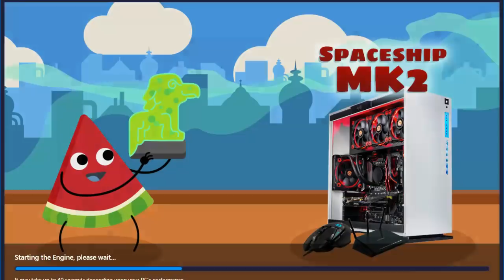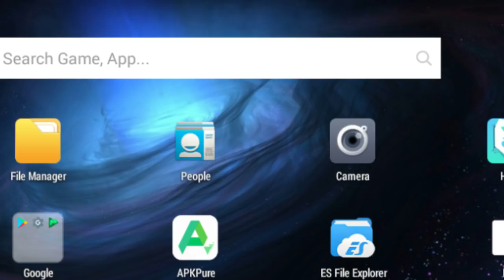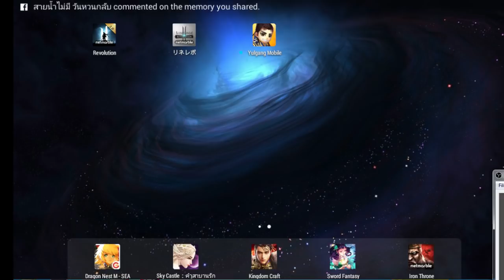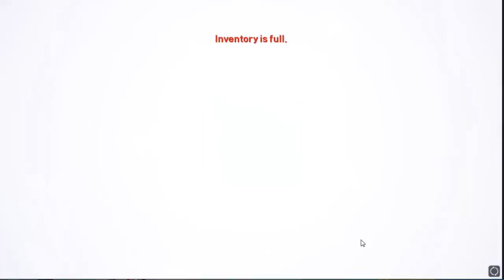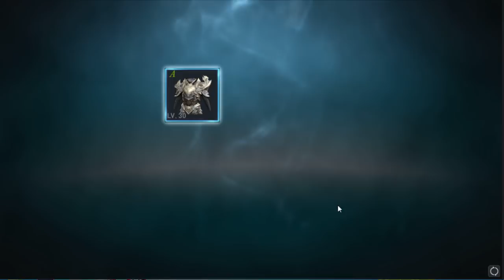Lineage 2 Revolution CP Increase Weekly EP #3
Emulator: BlueStack 3N

This Channel = Free to Play Channel
Some Game = Top up 1$ ( To support Game )

6 - 18:07 Elektronomia - Butterfly [Free Release]

7 - 21:56 Cartoon - Immortality (feat. Kristel Aaslaid) [Futuristik Remix]

17 - 59:27 Different Heaven x Shaun Angel - Bad Hero (LFZ Remix)